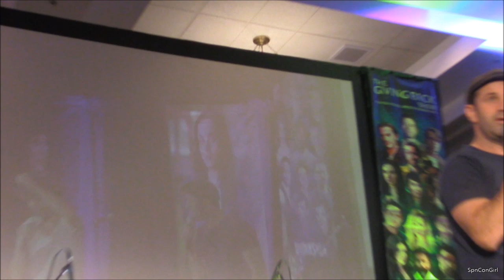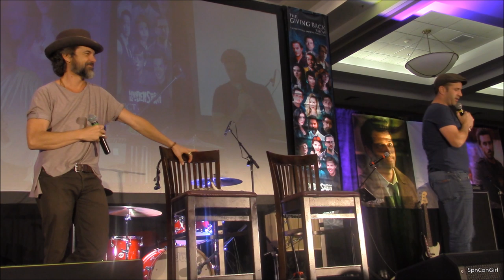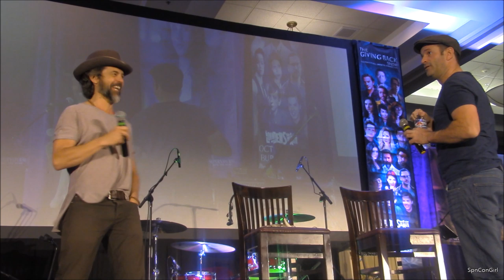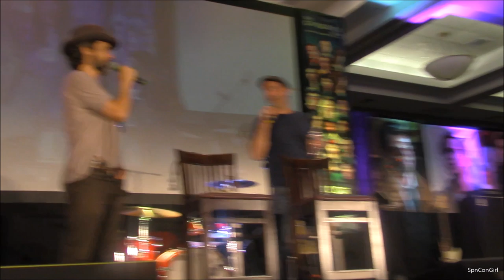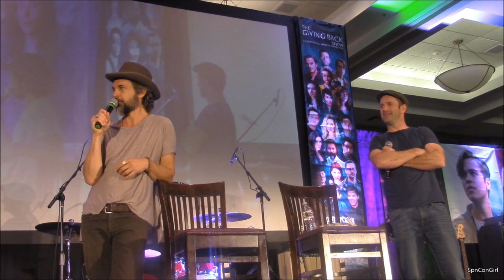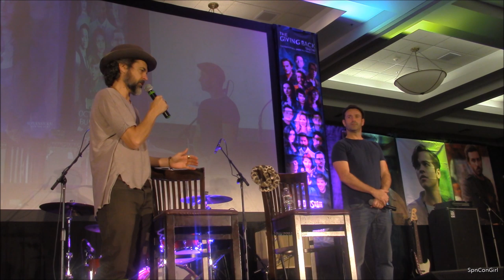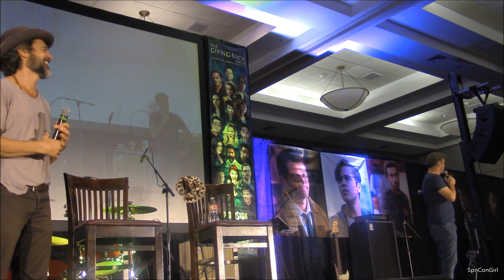BurCon 2019 Jeffrey Vincent Parise and Adam Fergus Full Panel Supernatural